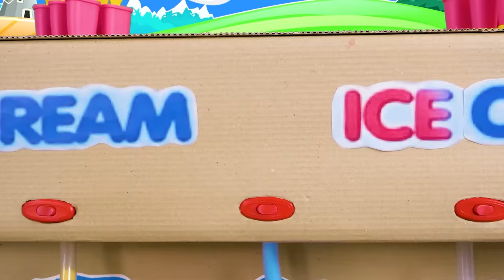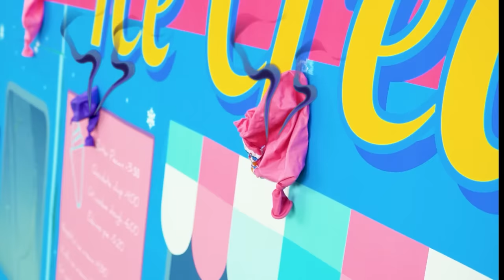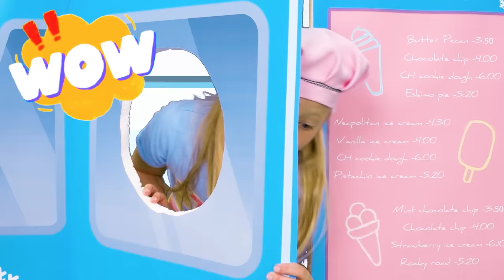Angelina chơi máy làm kem và nấu sinh tố trái cây với Daniel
Angelina và Daniel đã mở một cửa hàng kem của riêng mình và đang học cách làm kem và sinh tố cho bạn bè.